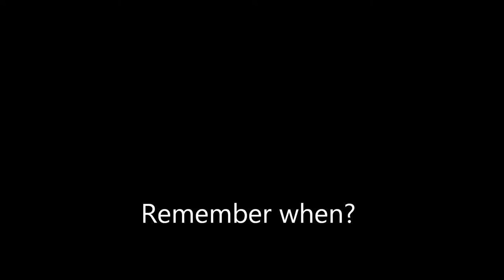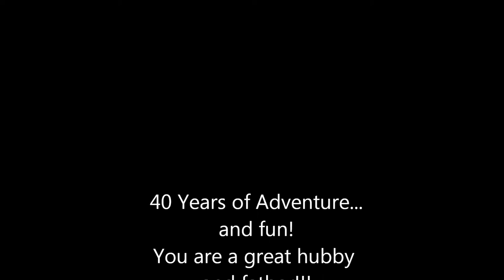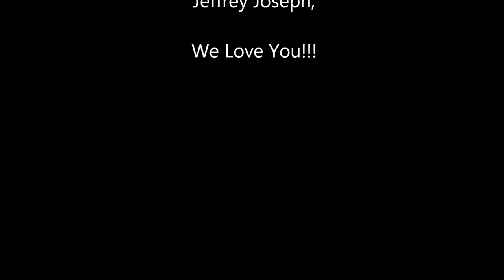Jeff's 40th Picture Slide Show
Made for his surprise party 9/21/13